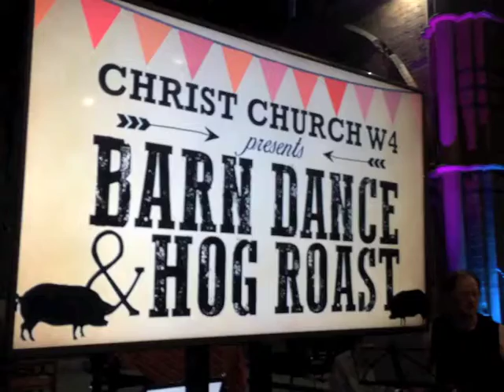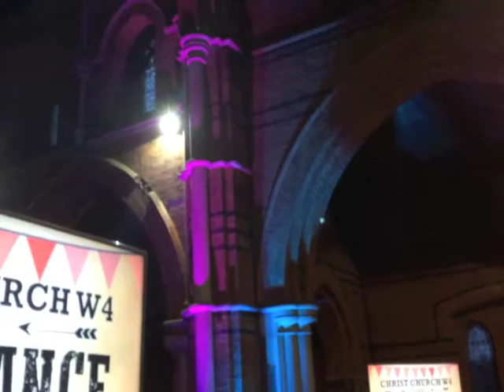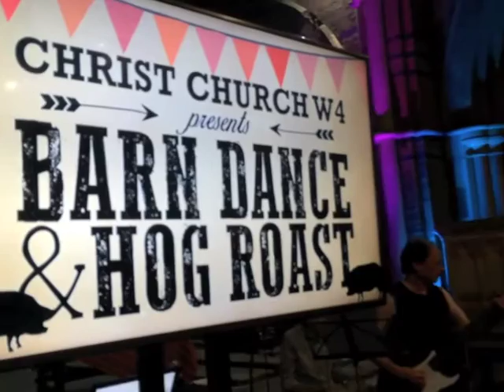St Alban's Church Barn Dance 2015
Back To Life: St Alban's Church in Chiswick, London W4. Barn Dance and Hog Roast on Friday July 3 2015.